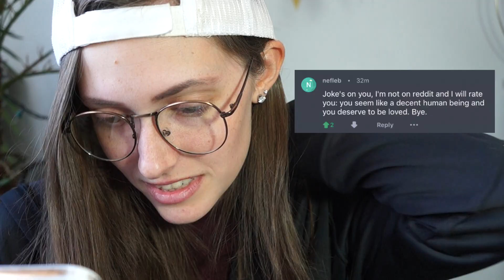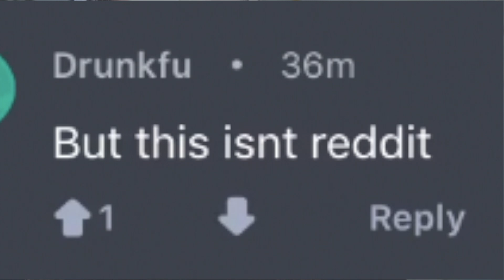THE INTERNET RATES ME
Mom and Dad, sorry I said the word ASS on the internet.

If you LIKE this video, give it a big thumbs up!

Here is me on other places!